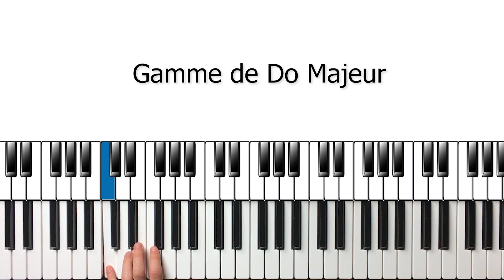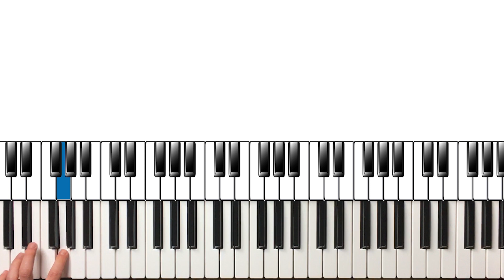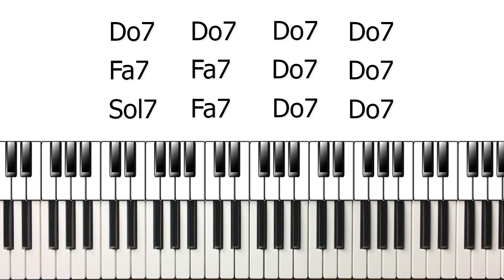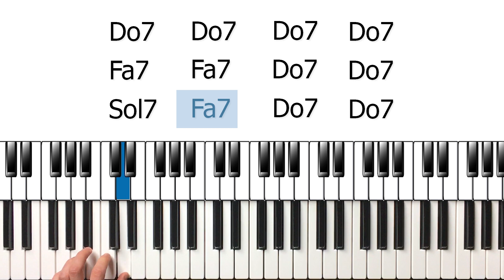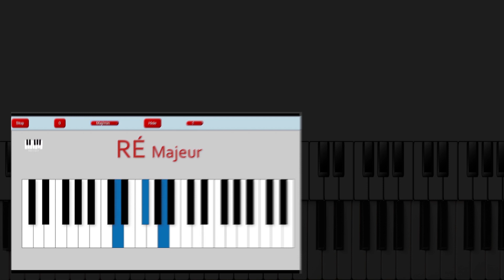Main gauche au piano : 3 exercices pour la maîtriser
Comment maîtriser la main gauche au piano, gagner en souplesse et mobilité avec cette main si récalcitrante ? On voit 3 exercices (+1 exercice bonus) pour la travailler.

La main gauche est toute aussi importante que la droite au piano. Une fois indépendante vous pourrez aller un cran plus loin dans votre pratique et vous attaquer au boogie woogie, jouer des arpèges, des accords avec plus de confiance...